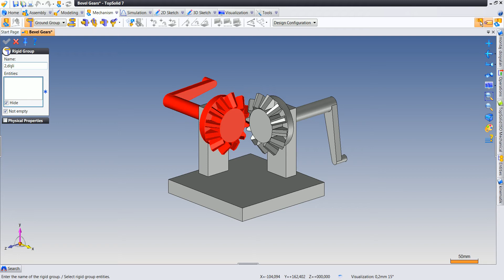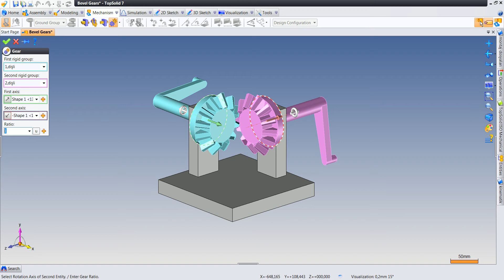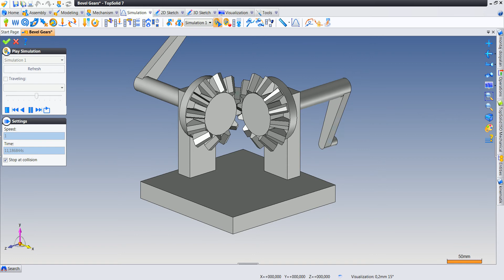Topsolid V7 Eğitim 39 kinematik 2